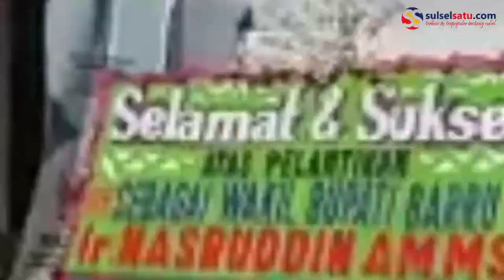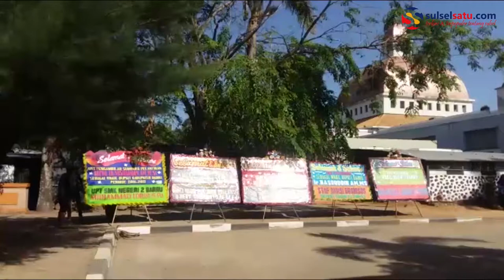Karangan Bunga Padati Lokasi Pelantikan Wakil Bupati Barru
SULSELSATU.com, BARRU - Sejak terpilihnya Wakil Bupati Barru sisa masa periode 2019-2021 di DPRD beberapa waktu silam, kini Mantan Sekda Barru Nasruddin akan dilantik hari ini, Selasa (17/9/2019) di gedung Islamic Center Kecamatan Barru.

Pantauan Sulselsatu.com, nampak berbagai ucapan karangan bunga berjejer di halaman gedung Islamic Center berupa ucapan selamat dikirimkan oleh para saudagar untuk Nasruddin.

Antara lain dari Sekda Kota Semarang Iswar Aminuddin, Camat Sekabupaten Barru, DPP KKDB Kabupaten Barru Muh.Yasin Aziz, dan beberapa ucapan lainnya.

Diketahui, Pelantikan wakil Bupati Barru Nasruddin akan dilantik oleh Gubernur Sulawesi Selatan, Nurdin Abdullah.

Videographer: Asriadi Rijal
Video Editor: Andi Hermanto
Editor: Kink Kusuma Rein